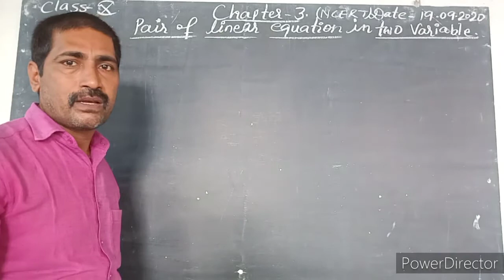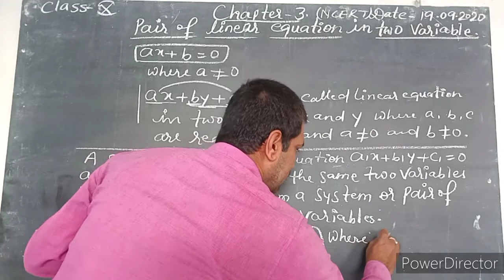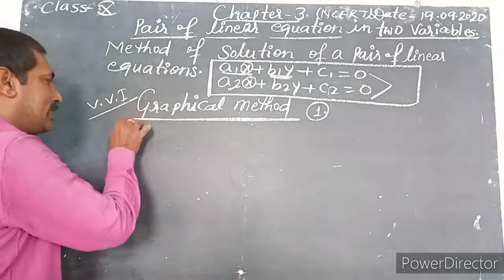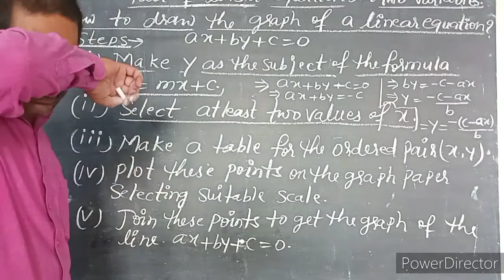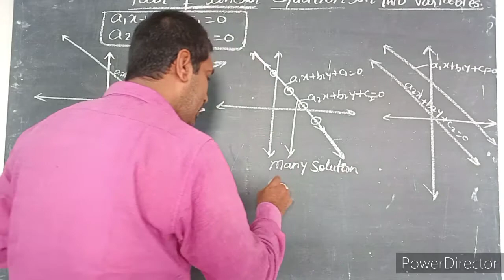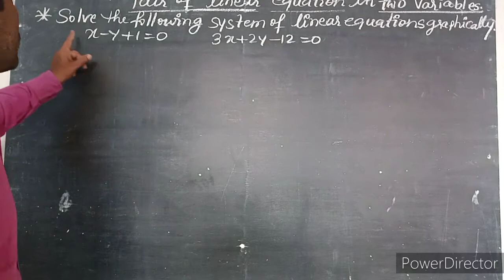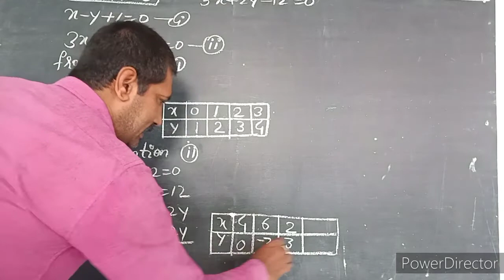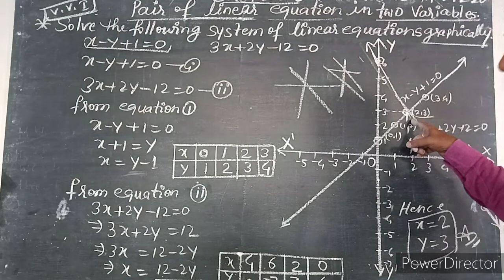Class-10 //Chapter-3 // Part -1